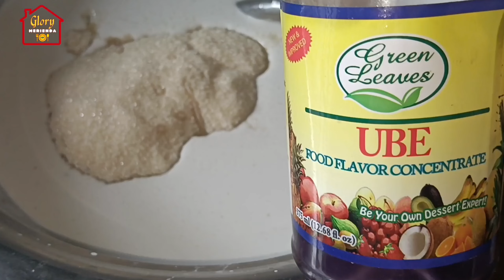Subukan mo etong Gawin sa Malagkit na BIGAS | PANGNEGOSYO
Stay POSITIVE, work HARD, Trust GOD and make your DREAMS HAPPEN!